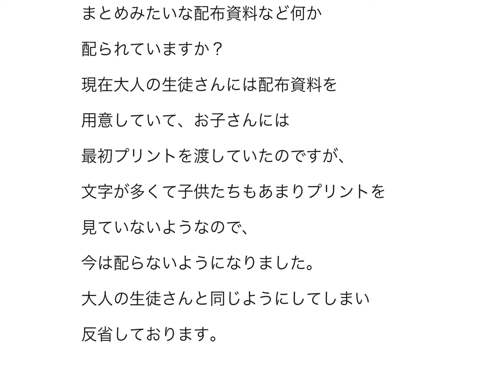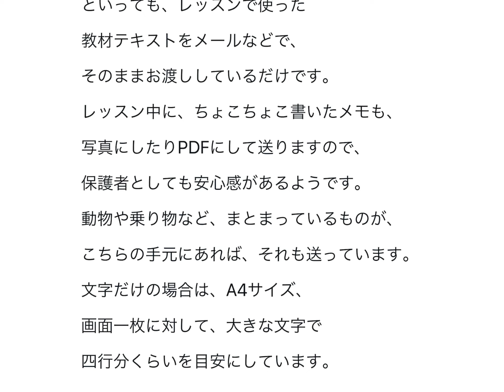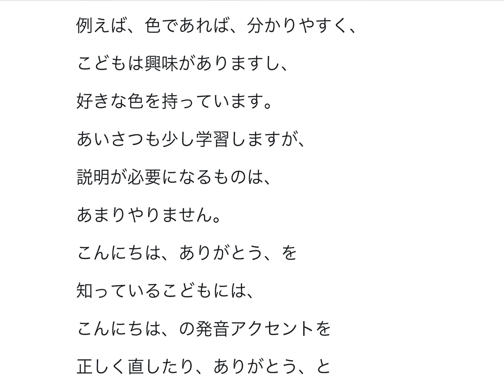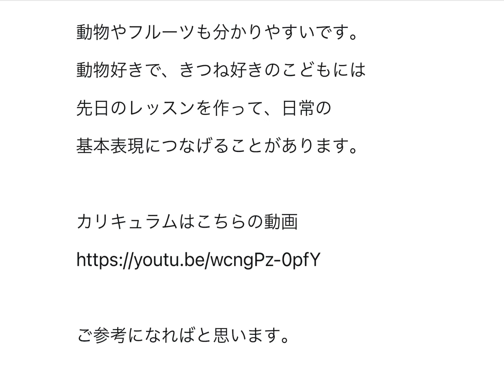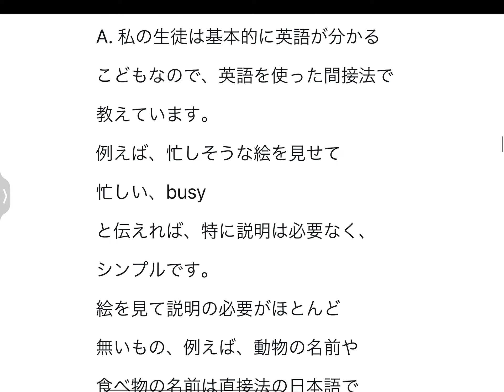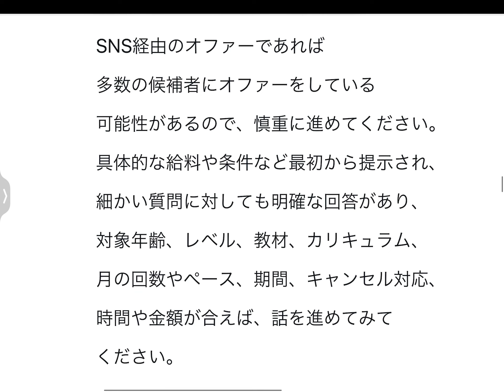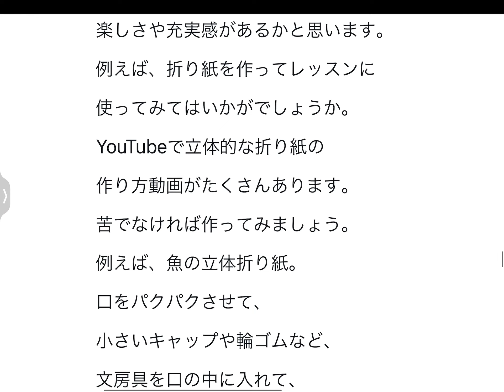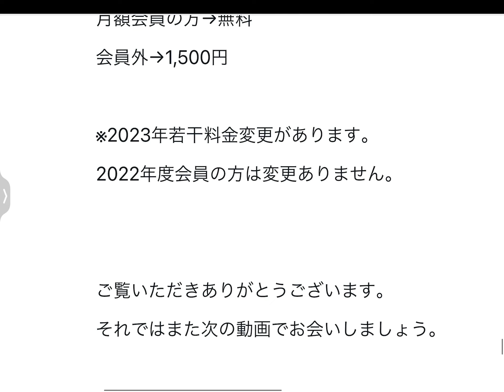#42【Q&A10】直接法か間接法？ですます形はいつから？レッスンの組み立て方は？こども向け日本語の質問10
#14 見逃し注意！こどものサイン「先生、見て見て！」いきなり復習でもなくコレをします

#6 【Learn Japanese for kids】Can you do this? できる？Yes, I can do it! うん、できる！Please + basic verbs

教材テキストお渡し会